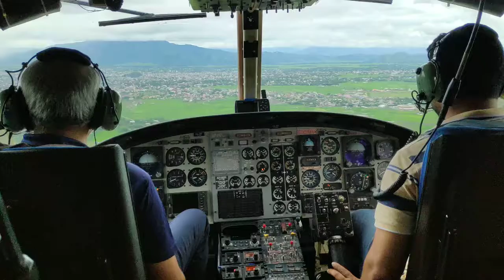Helicopter service jiribam(2)